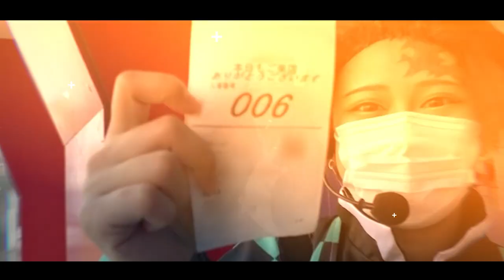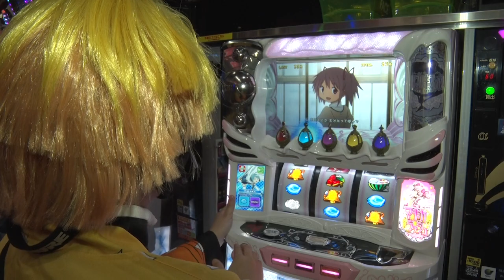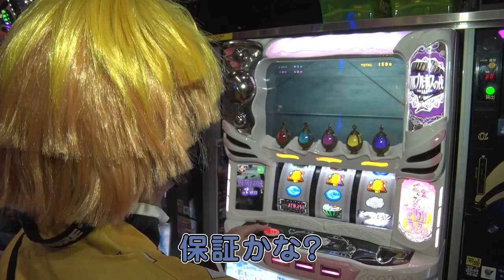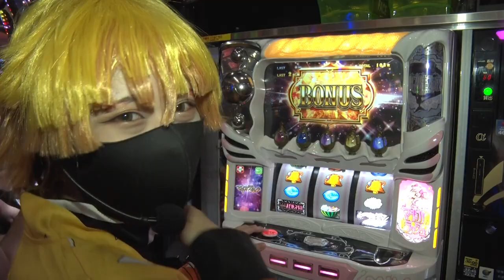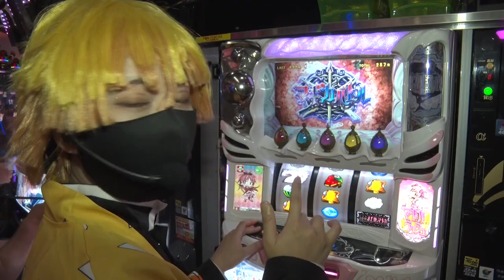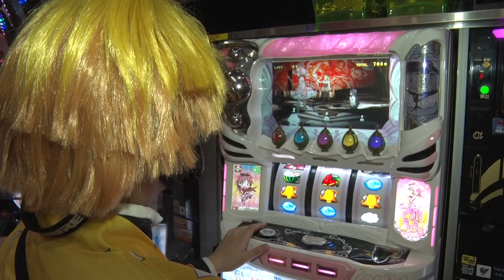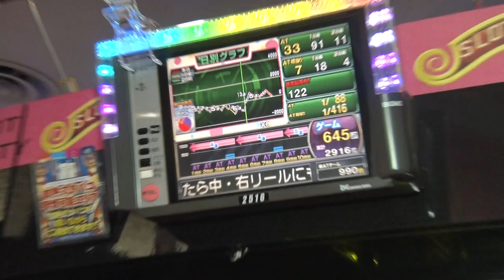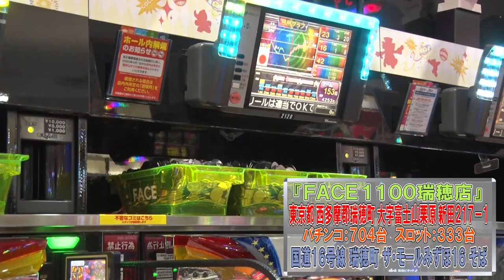【SLOT劇場版 魔法少女まどか☆マギカ［前編］始まりの物語/［後編］永遠の物語】七倉旭の七変化#17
出演者：七倉旭
場所　：FACE1100瑞穂店
機種：SLOT劇場版 魔法少女まどか☆マギカ［前編］始まりの物語
　　　SLOT劇場版 魔法少女まどか☆マギカ［後編］永遠の物語